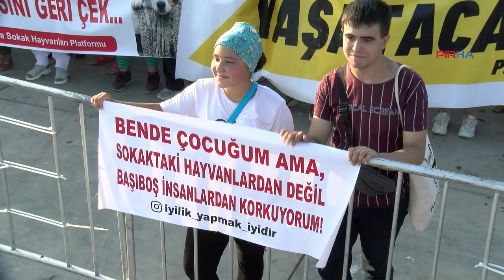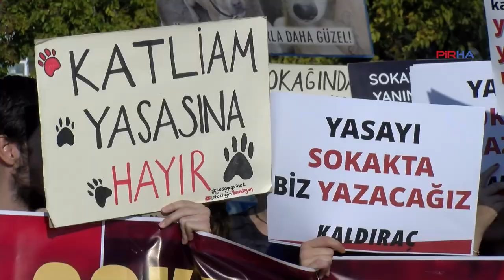Hayvan hakları savunucuları: Kanlı yasanız kaybedecek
Yüzlerce yaşam hakkı savunucusu, sokak hayvanlarının öldürülmesini öngören 'katliam yasasına' karşı Maltepe'de düzenlenen mitingde yan yana geldi. Yaşatacağız Platformu adına okunan ortak açıklamada "İktidar, katliam yasası ile kan kokan geçmişine bir yenisini daha eklemek istiyor" denildi.